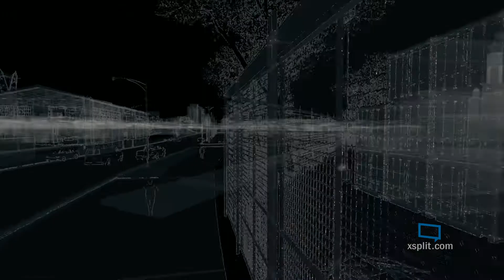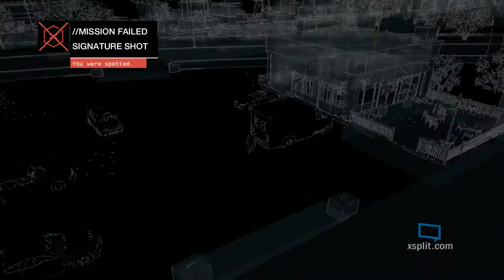Watch Dogs Exclusive Contract - Signature Shot!